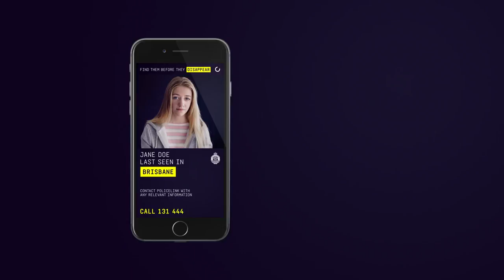Disappearing Person Alerts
The Queensland Police Service is now using Disappearing Person Alerts on Snapchat to assist with public messaging to help locate missing people.